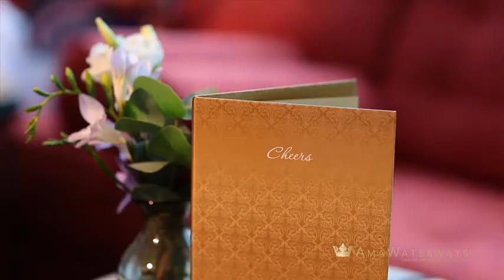E.B. GO All About AmaWaterways River Cruise Line with Exec. VP & Co-owner Kristin Karst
All About AmaWaterways, the premier river cruise line in the industry, with Executive Vice President and Co owner Kristin Karst. Founded in 2002, AmaWaterways now has about 20 luxury river cruise ships operating all over the world, in Southeast Asia on the Mekong River, in Myanmar (Burma) on the Irrawaddy River and in Africa on the Chobe River.

About AmaWaterways:

An AmaWaterways river cruise is about more than the destination – it’s the journey. We invite you to take one of our European river cruises, Asia river cruises, or Africa river cruises and see the world in luxury and comfort. River cruising Europe with AmaWaterways is an excellent way to explore a destination. Discover local culture and sights on included tours, and then hop back on your luxurious river cruise ship and sail to the next stunning city or charming town.

Included in the fares of our river cruises are shore excursions in every port of call; all dining on board (including The Chef’s Table specialty restaurant); fine wine, beer and soft drinks with lunch and dinner; internet access and Wi-Fi; and bicycles that you can use to explore on your own or join our guided bike tours. In Europe, you can take one of our Danube river cruises, or one of our Rhine river cruises. We also offer river cruises in France and Portugal. We hope that you enjoy exploring our many itineraries in Europe, Asia and Africa, and look forward to welcoming you aboard soon.